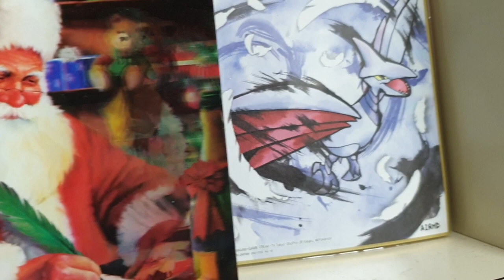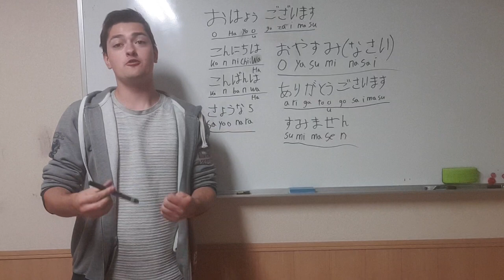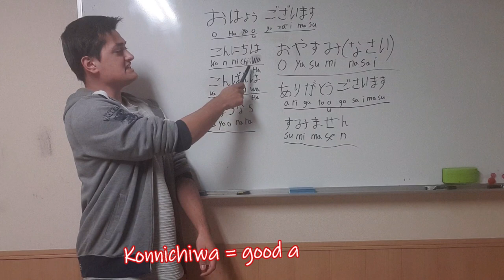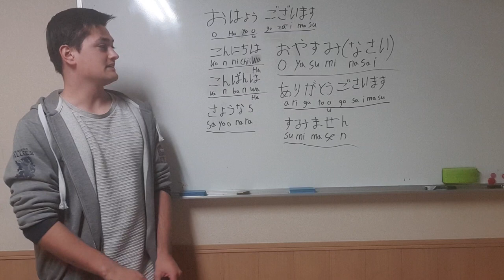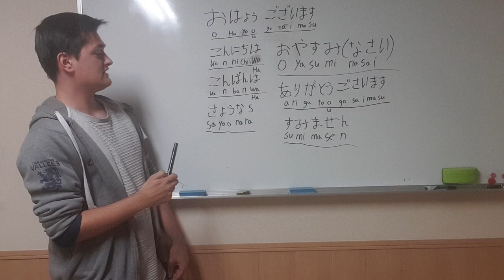First days in oita + first japanese words |Abroad in Japan| Life in Japan the series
Please leave a comment of what you think I can improve. I know that is a lot of things, but let me know please.

This is my fourth video. I don’t know yet exactly how to do these things.

Michael Bublé - Feeling Good [Official Music]

Fantasy & World Music by the Fiechters

Amazon mp3
Amazon Physical CD

*** Tracklist :
Beautiful Japanese Music:
– Tea Ceremony
– Hot Springs
– Sushi Restaurant
– Bonsai Trees

Relevant hashtags
 ~ All music is composed by Derek and Brandon Fiechter ~